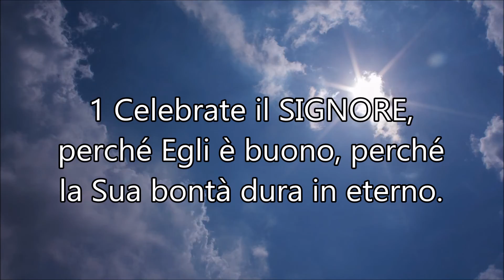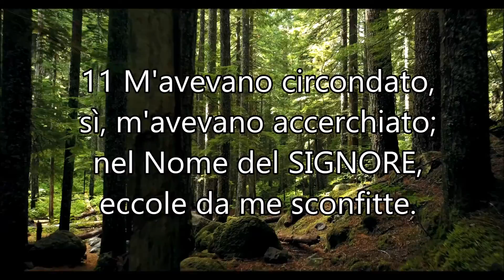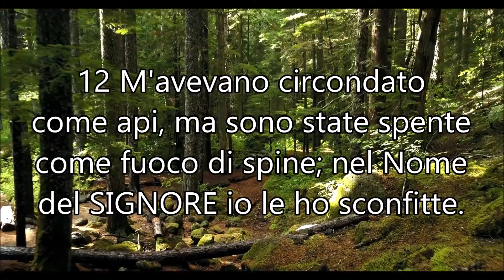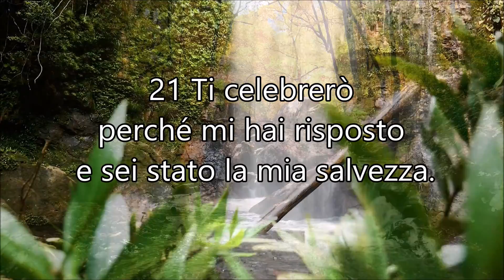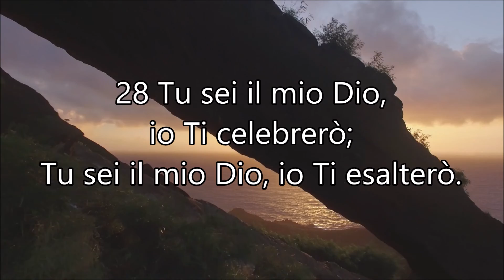SALMO 118 - Lode a Dio per la Sua misericordia e bontà - " Lode all'Agnello " ( Sauro Riccetti )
Proclamiamo con potenza la Parola del Signore in preghiera e nella nostra vita
- Lode a Dio per la Sua misericordia e bontà -
Lyrics: Salmo 118 (inizio al min. 0:17)
Music and Lyrics: “Lode all'Agnello", Sauro Riccetti (2015)
Instrumental performed by: Sauro Riccetti
Video: clips and photos from Pexels (thanks to Vincenzo)
Riferimenti: Salmo 118, 1 Cronache 29:13, Apocalisse 13:8

SALMO 47 - Sovranità di Dio: ..

SALMO 118 (parziale) - Lode a Dio per la Sua misericordia e bontà

1 Celebrate il SIGNORE, perché Egli è buono, perché la Sua bontà dura in eterno.

4 Sì, dicano quelli che temono il SIGNORE: «La Sua bontà dura in eterno».
5 Nella mia angoscia invocai il SIGNORE; il SIGNORE mi rispose e mi portò in salvo.
6 Il SIGNORE è per me; io non temerò; che cosa può farmi l'uomo?
7 Il SIGNORE è per me, fra i miei soccorritori, e io vedrò quanto desidero sui miei nemici.
8 È meglio rifugiarsi nel SIGNORE che confidare nell'uomo;
9 È meglio rifugiarsi nel SIGNORE che confidare nei prìncipi.
10 Tutte le nazioni m'avevano circondato; nel Nome del SIGNORE, eccole da me sconfitte.

14 Il SIGNORE è la mia forza e il mio cantico, Egli è stato la mia salvezza.

17 Io non morirò, anzi vivrò, e racconterò le opere del SIGNORE.

19 Apritemi le porte della giustizia; io vi entrerò, e celebrerò il SIGNORE.
20 Questa è la porta del SIGNORE; i giusti entreranno per essa.

22 La pietra che i costruttori avevano disprezzata è divenuta la pietra angolare.
23 Questa è opera del SIGNORE, è cosa meravigliosa agli occhi nostri.

25 O SIGNORE, dacci la salvezza! O SIGNORE, facci prosperare!
26 Benedetto colui che viene nel Nome del SIGNORE.
Noi vi benediciamo dalla casa del SIGNORE.

28 Tu sei il mio Dio, io Ti celebrerò; Tu sei il mio Dio, io Ti esalterò.

1 CRON. 29:13
Or dunque, o Dio nostro, noi Ti rendiamo grazie, e celebriamo il Tuo Nome glorioso

APOC. 13:8
E tutti gli abitanti della terra i cui nomi non sono scritti fin dalla fondazione del mondo
nel libro della vita dell'Agnello che è stato immolato, l'adoreranno